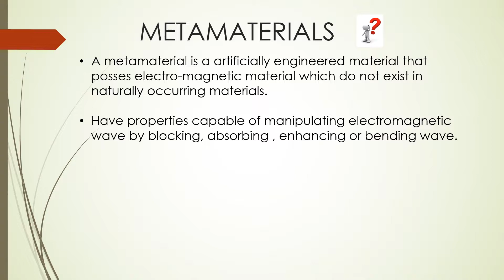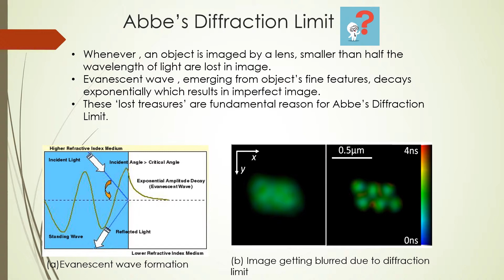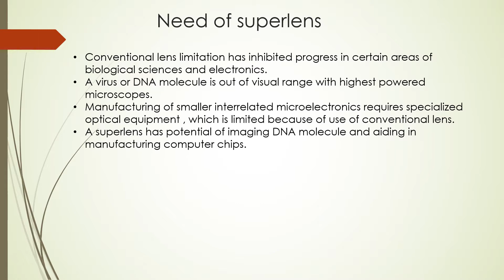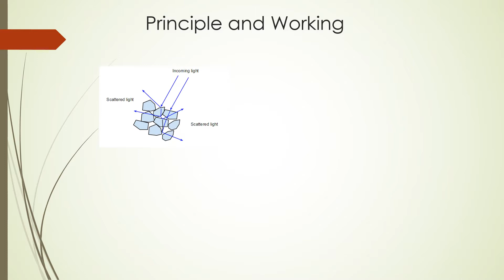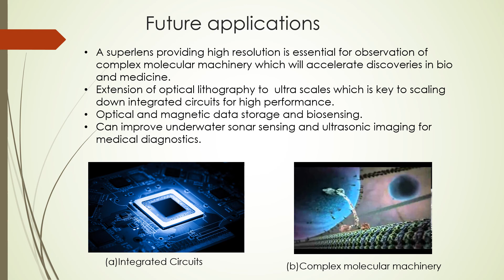superlens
ELL212 Assignment 3
This video is about description of Superlens which include basic principle and working of superlens and also utility & future application of superlens.